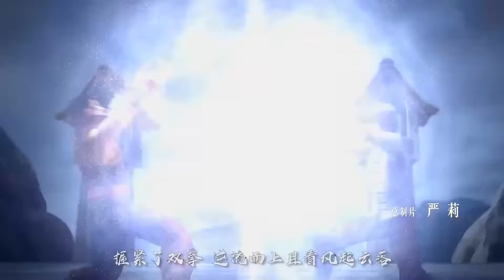林动坠崖得石符！完美蜕变，成为石符传承之人！【武动乾坤 Martial Universe】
Drama Name:《武动乾坤 Martial Universe》